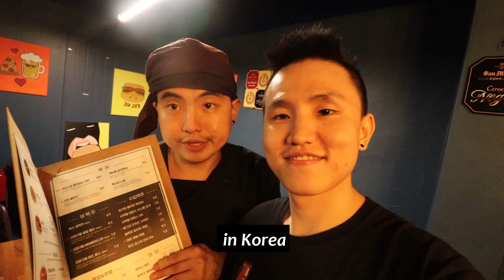Pancit Canton vs Indomie Mi Goreng in Korea!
The most recognized noodle brand of the world Indomie vs Epic national noodle of the Philippines Lucky me Pancit Canton.

Stich Choi makes it exactly how its supposed to be and lets his Korean guest try it for the first time. Round 2 is with the egg so be sure to watch til the end!

Feedback about the video will be gladly appreciated.

Thank you to all our subscribers for supporting us this far!!
We are gonna make more quality-content for you guys.